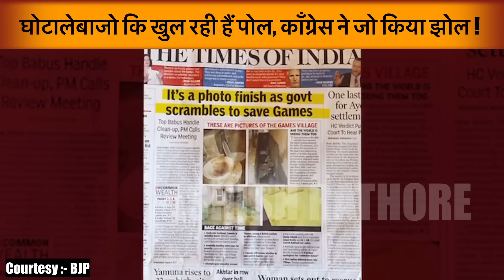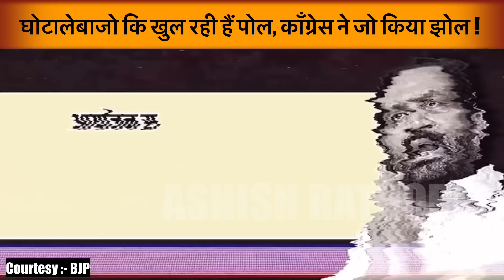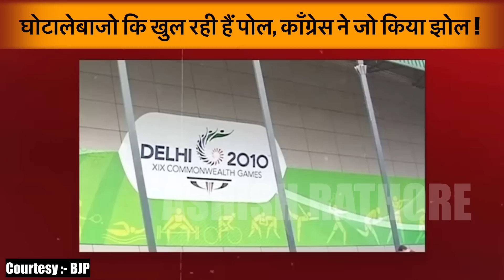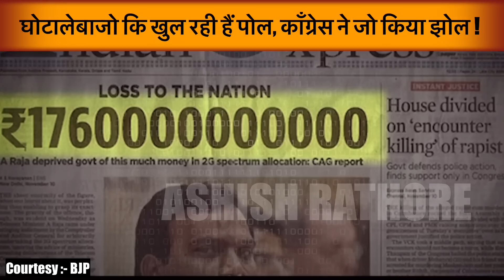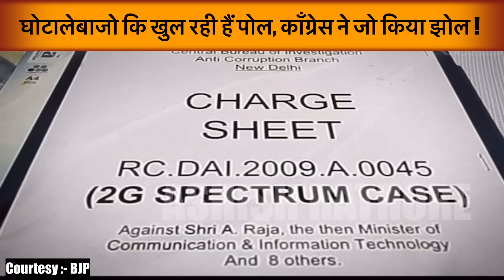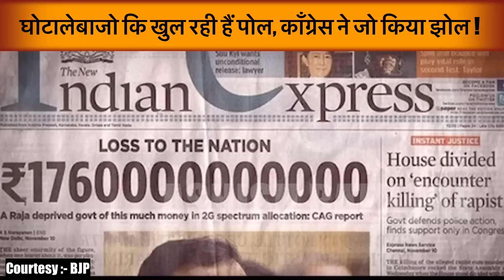BREAKING NEWS | खबर ऐसा कि आपके होश उड़ा देंगे । Part :- 02